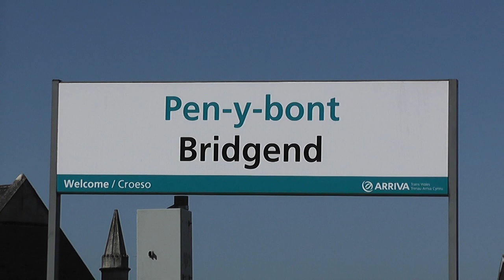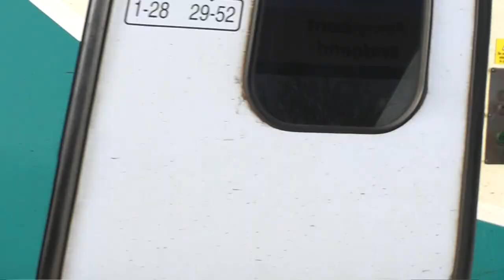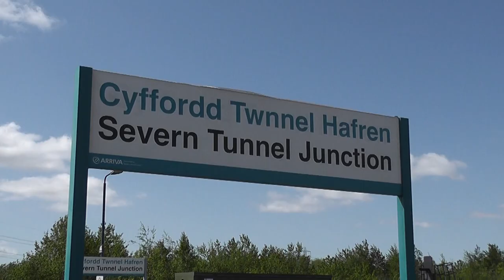44871 and 45407 at Bridgend May 7th and 12th 2012 and 60163 Tornado at STJ May 12th 2012